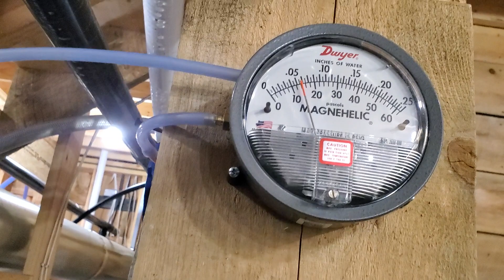4x15 video 3 installation Goudrel BHE (Les Sucriers)